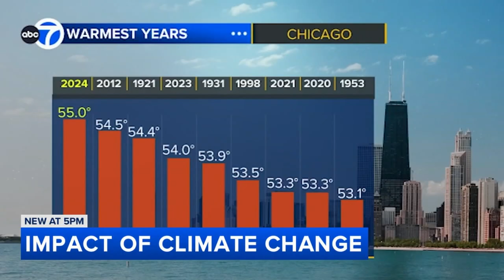2024 is officially the hottest year on record, NASA data shows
Last year easily surpassed 2023 as the warmest globally, based on data from Copernicus Climate Change Service and confirmed by NASA and NOAA.